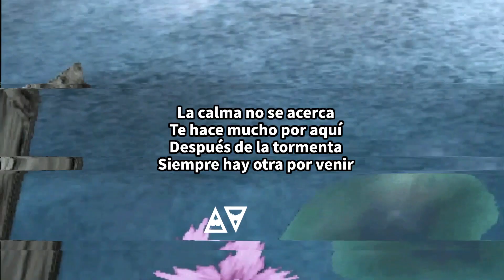Marc Seguí - AAAAAA (Lyrics / Letra)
THE WAVE CACHE: Discover the Next Wave.